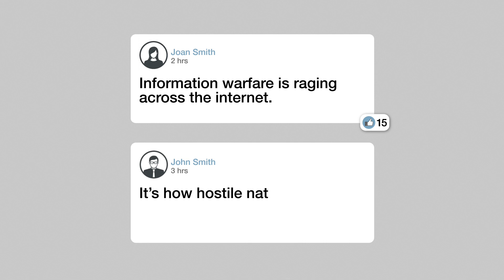Misinformation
We're under attack. Not from tanks and guns, but on social media. Learn how to protect yourself from information warfare attacks.